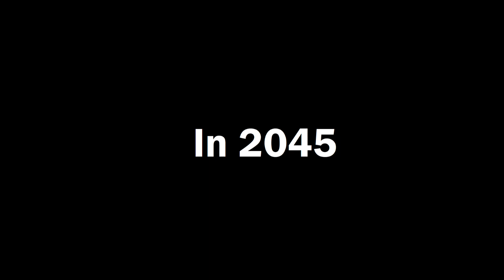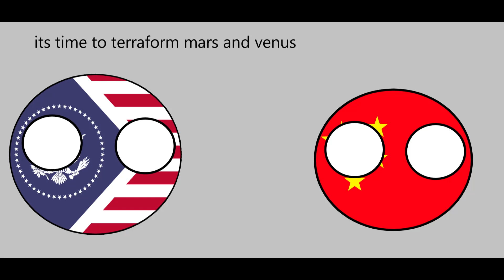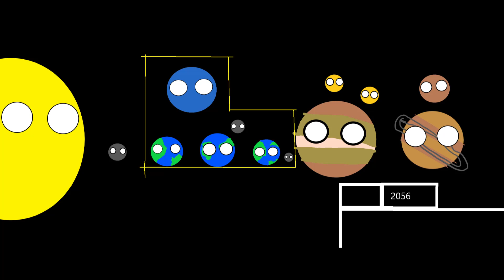Alternate Future Of The Solar System - Planetballs (Planets 1)